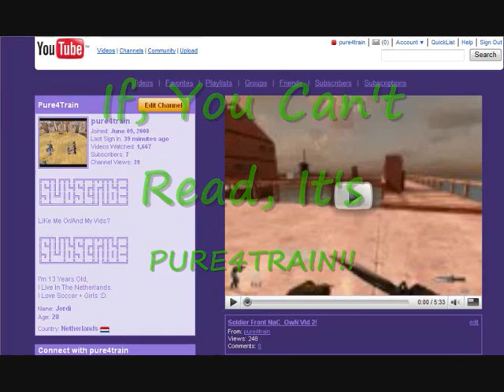Soldier Front Clan iJuNiT!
iMrJoker, Clan iJuNiT Recruiting!
Join Now!
Watch High Quality